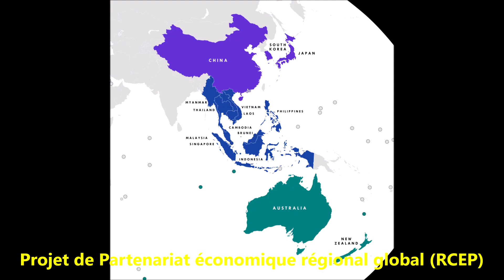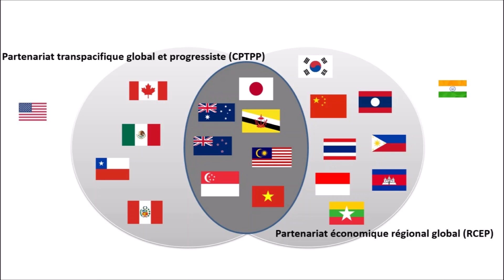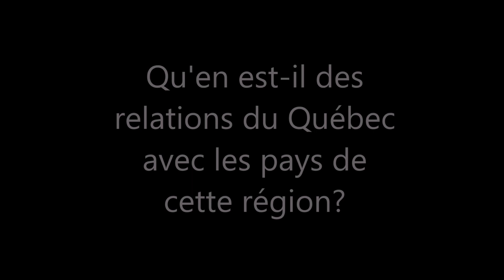La COVID-19 en Asie : perspectives économiques et géopolitiques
Le Cercle est très heureux d'accueillir les professeurs Zhan Su (Université Laval) et Benoît Hardy-Chartrand (Temple University Japan) pour sa toute première capsule vidéo portant sur les effets de la COVID-19 en Asie. Bon visionnement et n'hésitez pas à nous faire part de vos commentaires et de vos encouragements!